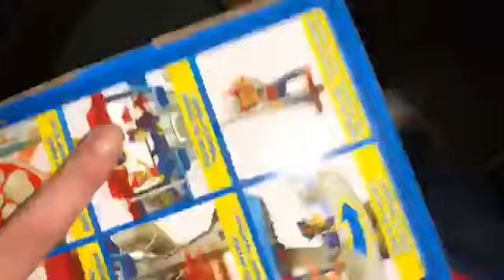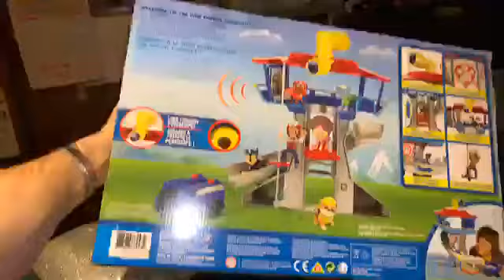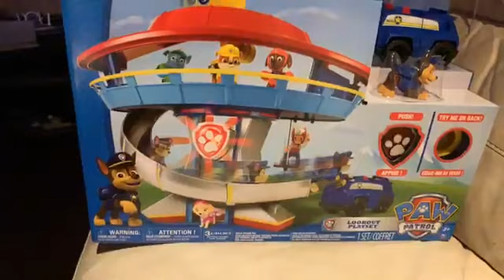Present I’m giving away who would like this it must be someone who do not have a lot please 2018